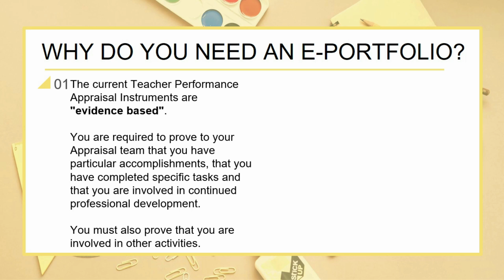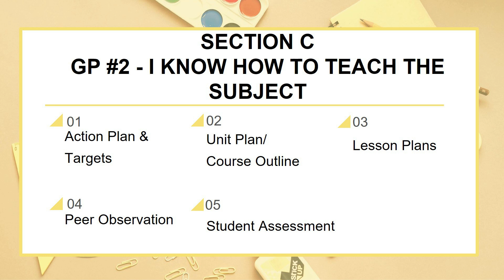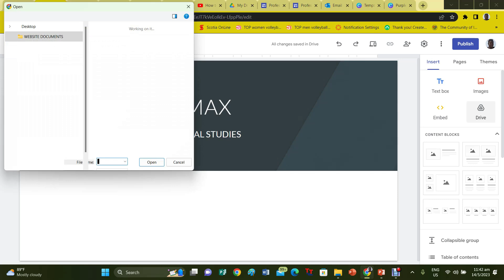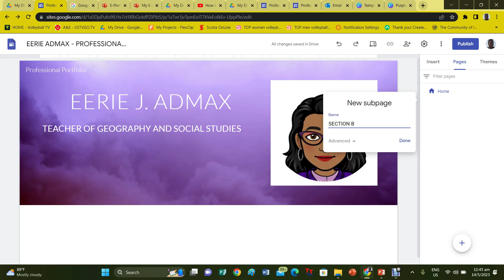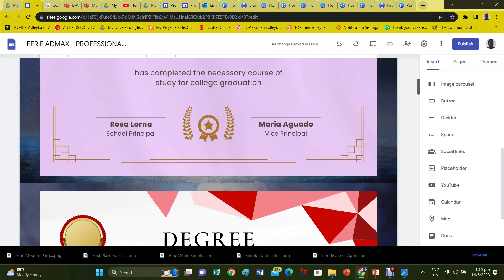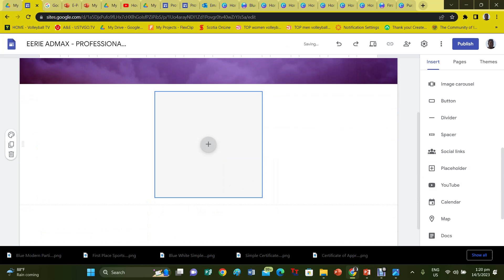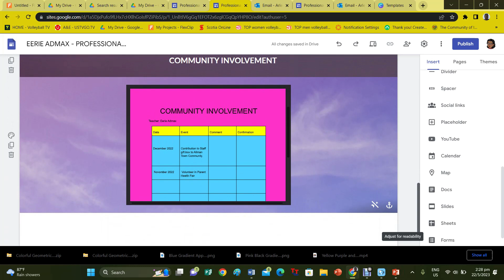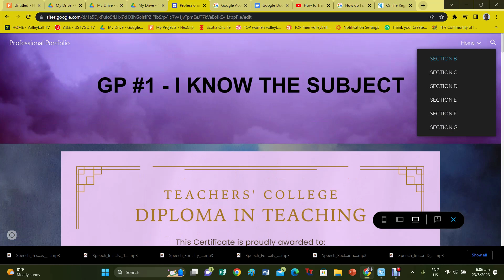Preparing Your E-Portfolio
This video gives the basic steps for preparing an E-Portfolio using Google Sites.